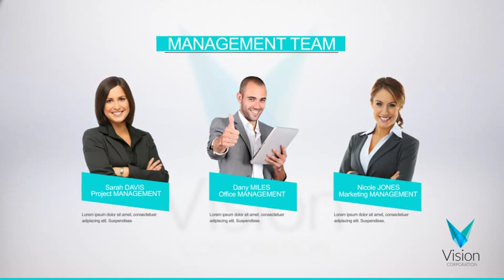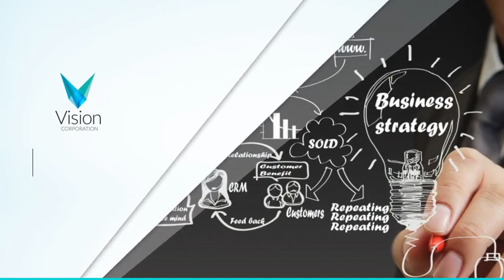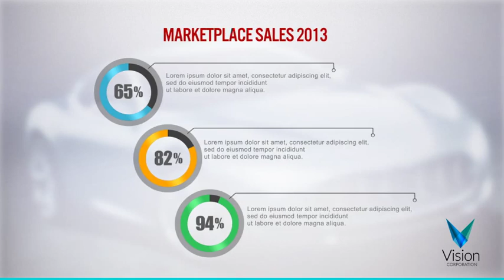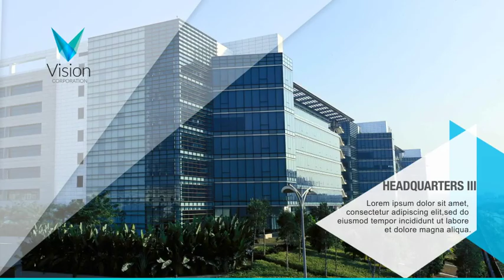Corporate - After Effects Template